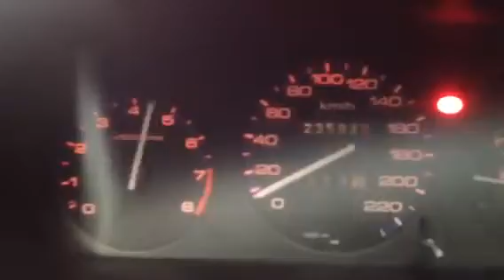Контрактный двигатель Honda Civic 1995-2001 Хэтчбэк 3 дв. 5 ст. мех. Бензин 1.4 л Инжектор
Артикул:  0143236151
VIN:  JHMEJ93300S000812
Номер двигателя: D14A31000102